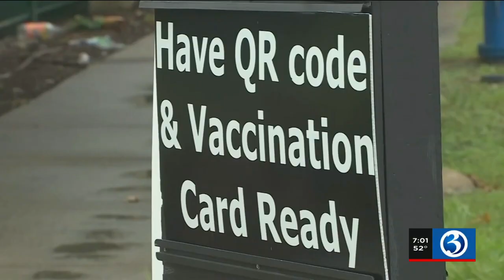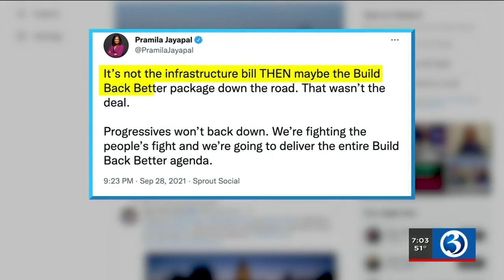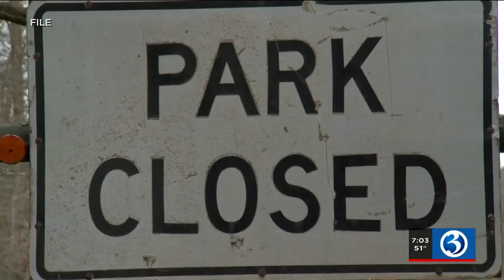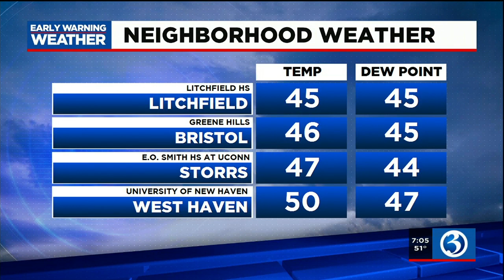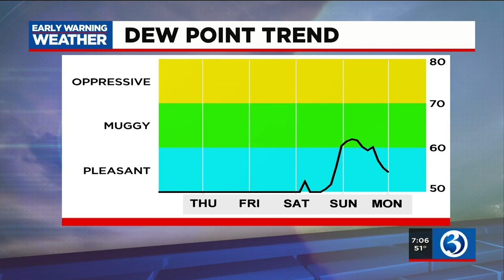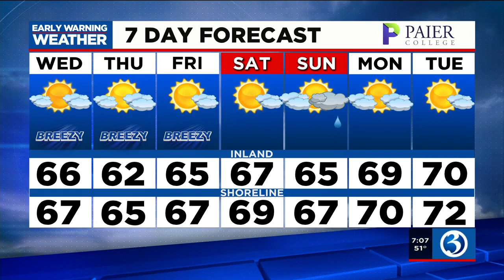Eyewitness News Wednesday morning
Nicole Nalepa and Scot Haney have the news and weather for the morning of Sept. 29, including Pfizer being a step closer to getting its COVID vaccine approved for younger children.